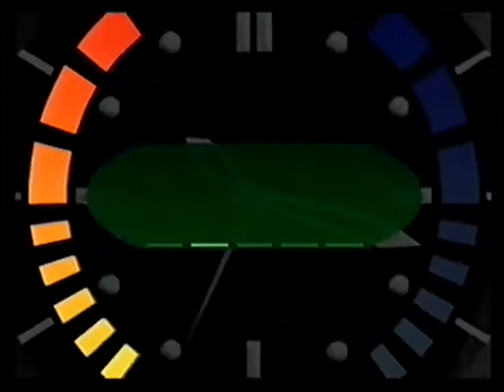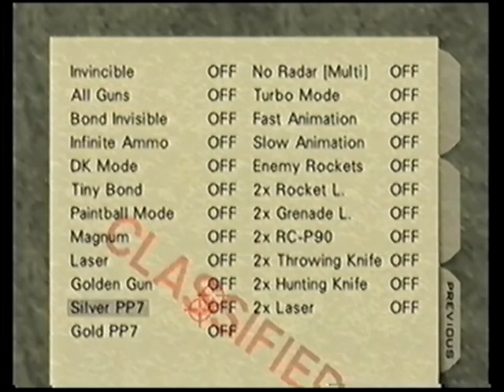Train DLTK 34:01 00action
Train DLTK 4th person ever to do it!

Time: 34:01 (was expecting over 40:00, very pleased)

Control Style: 1.2 and 1.1

Difficulty: very hard, takes a lot of practice

Hours to complete: about 90-100

Place: Puts me in 2nd place LTK/DLTK time rankings.